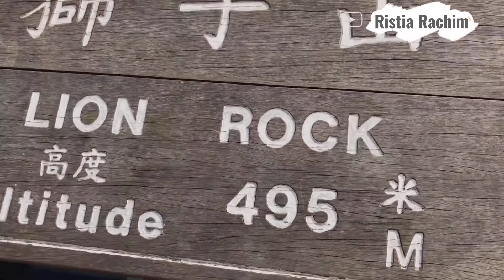Lion rock (獅子山)~ Hike Hong Kong 🇭🇰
Hi guys, jadi ini adalah vidio ku beberapa bulan lalu saat hiking ke Lion Rock , tempat nya bagus banget medan nya sendiri berupa tangga " kecil , sampai di atas benar benar ada batu berkepala singa guys , keren banget. Gunungnya sendiri nggk terlalu tinggi jadi buat kalian yang suka hiking main kesini juga ya

Hi guys, so this is my video a few months ago while hiking to Lion Rock, the place is really nice, the terrain itself is a small "staircase, up to the top there is a rock with a lion's head, guys, really cool. The mountain itself isn't too high so make it." for those of you who like to climb mountains, come here too

Lion Rock, or less formally Lion Rock Hill, is a mountain in Hong Kong. It is located between Kowloon Tong of Kowloon and Tai Wai of the New Territories, and is 495 metres high.The peak consists of granite covered sparsely by shrubs. The Kowloon granite, which includes Lion Rock, is estimated to be around 140 million years old.

Lion Rock , atau lebih tepatnya Lion Rock Hill , adalah sebuah gunung di Hong Kong . Terletak di antara Kowloon Tong dari Kowloon dan Tai Wai di New Territories , dan tingginya 495 meter. Puncaknya terdiri dari granit yang jarang ditumbuhi semak belukar. The Kowloon granit , yang mencakup Lion Rock, diperkirakan berusia sekitar 140 juta tahun.

Terima kasih buat kalian yang sudah menonton , saya harap kalian menikmatinya dan suka dengan vidio saya

Salam hangat , Ristia rachim